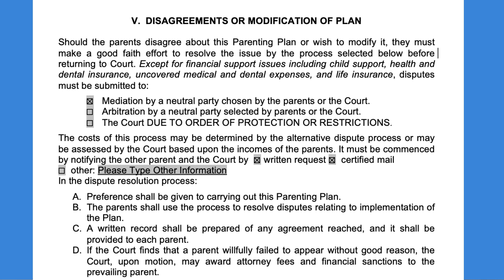I'm Back... Life Update and Upcoming Content! Kimberly Schreiber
This week we are reviewing podcasts and apps to help you get more sleep! If you have ever been interested in sleep stories and sleep meditation, we have some helpful tips.

Blessings Jar in my background

If you are a divorcing parent in the Tennessee area and need the Parent Education Class, please sign up